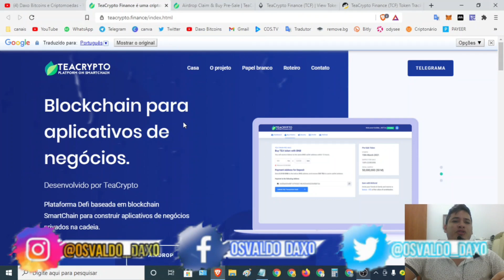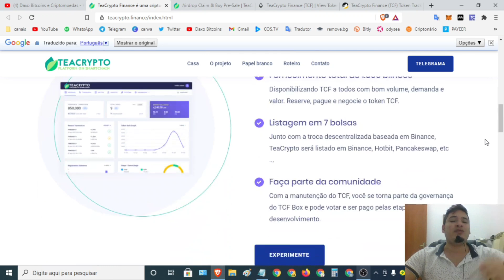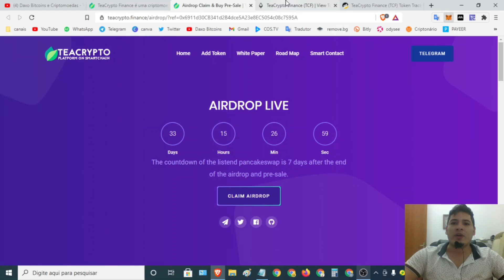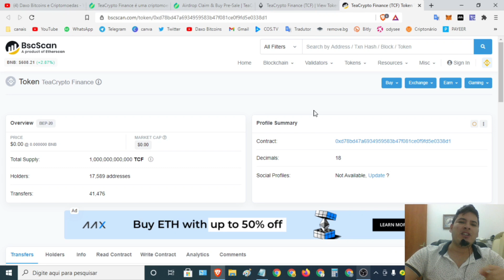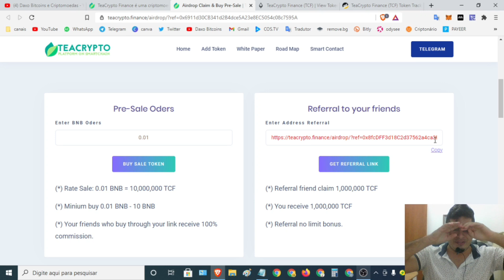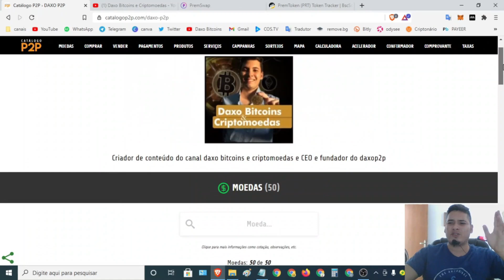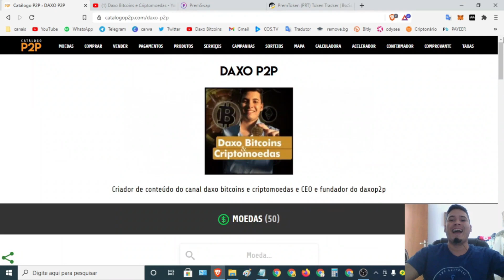🚀Airdrop PAGO NA HORA TEACRYPTO Ganhe 1.000.000 de tokens Listagem pancakeswap 17 de junho CORRE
🚀Airdrop PAGO NA HORA TEACRYPTO Ganhe 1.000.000 de tokens Listagem pancakeswap 17 de junho LIMITAADO CORRE

📜Contrato:
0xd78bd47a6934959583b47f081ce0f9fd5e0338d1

Airdrop PAGOU!!!

⌚Tópicos do video:

00:00 Abertura
02:24 SE
04:22 INSCREVAM
08:15 NO CANAL

   *FAAAAAALOUUURASSSSS*

💡Olha só!